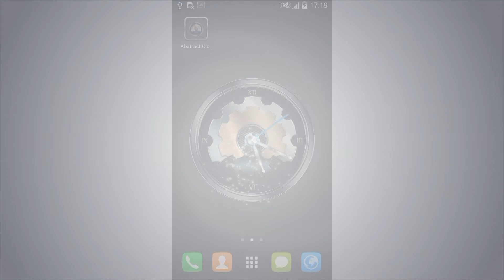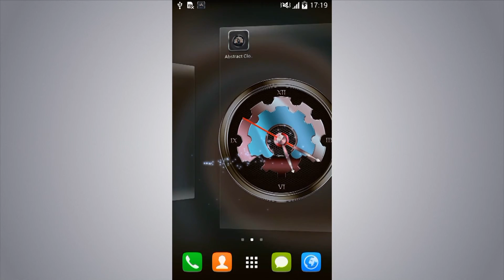Abstract Clock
Looking for an awesome Live Wallpaper? We have the perfect one just for you.

Abstract Clock is a custom built OpenGL live wallpaper, with 100% unique graphics!